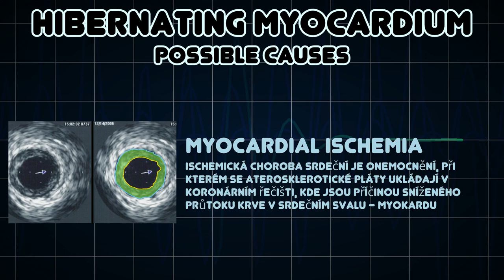Hibernating myocardium (Medical Symptom)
Possible causes of Hibernating myocardium (Medical Symptom)

In cardiology, hibernating myocardium is a state when some segments of the myocardium exhibit abnormalities of contractile function